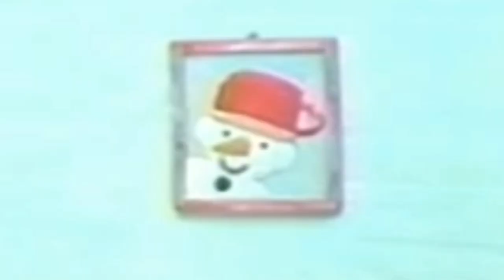I edited a pingu episode as well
fuck shit balls motherfucker bitch

-me trying to make this NOT KID FRIENDLY WHICH YOUTUBE MADE AND TURNED OFF THE COMMENTS